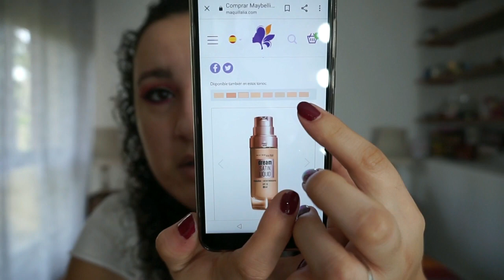Reseña Dream Satin Liquid + Serum | MAYBELLINE | Noelia Talero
Después de algunos meses con ella, por fin os cuento que tal me ha ido con la base de Mybelline.

PRODUCTOS USADOS:
-Ojos: Paleta de sombras Riviera ABH
-Corrector: Fit Me! Maybelline
-Cejas: Brow Cara Oriflame
-Bronceador: Perlas iluminadoras GG Oriflame
-Colorete: Melon Dollar Baby Loreal
-Iluminador: glowcomotion rosa W7
-Labial: OnColour Mate Oriflame Blush Rose